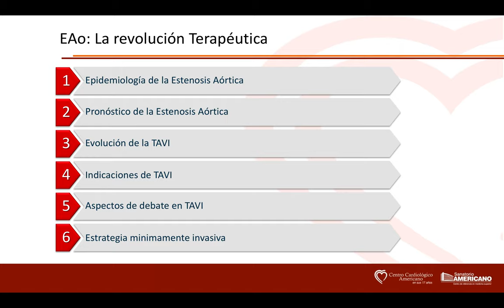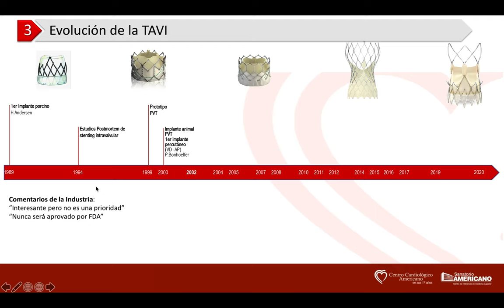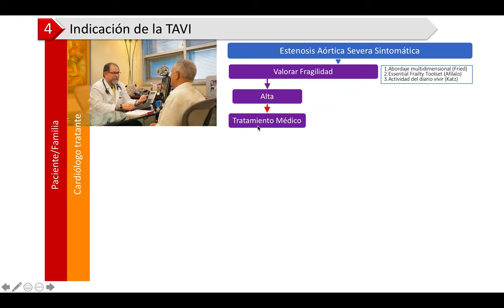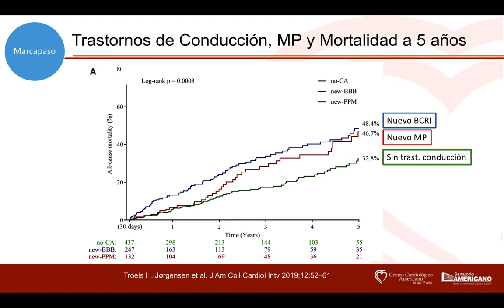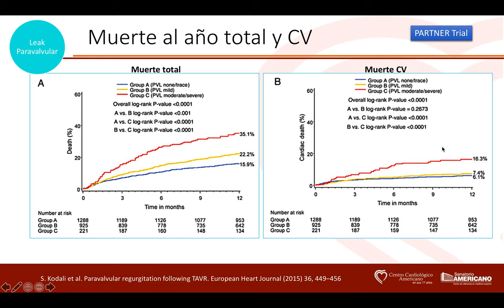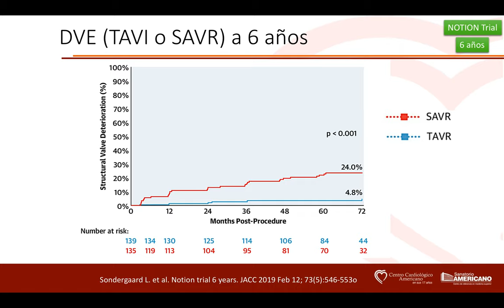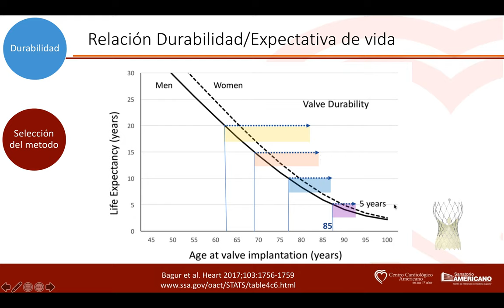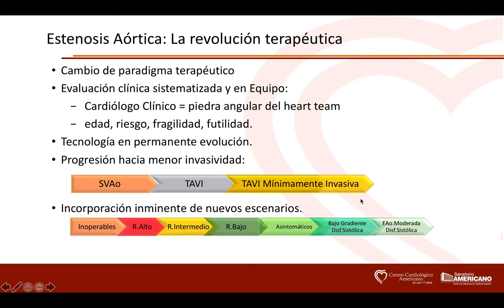ACTUALIDADES EN TAVI . DR. JORGE MAYOL URUGUAY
PONENCIA PRESENTRADA EN EL XIV CONGRESO NACIONAL DE CARDIOLOGIA 2020 ASCANI NICARAGUA